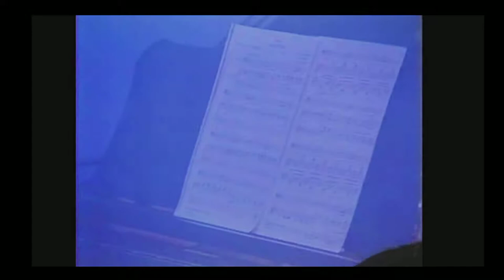Tchaikovski: Dulce Vision - Javier Tucat Moreno / Dmitri Rodnoi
Javier Tucat Moreno: Piano
Dmitri Rodnoi: Cello

Grabado el 17 de febrero de 1998 @pianotango